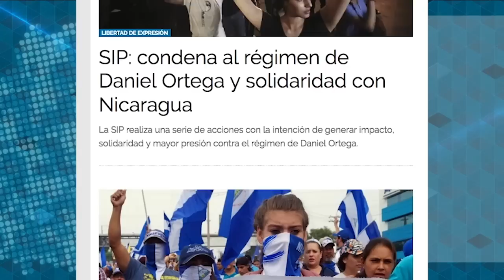Carlos F Chamorro : La venganza contra Miguel Mora y Lucía Pineda